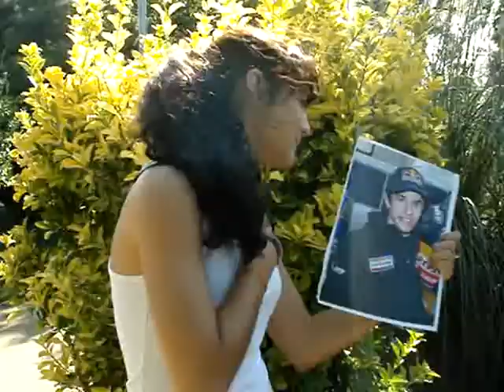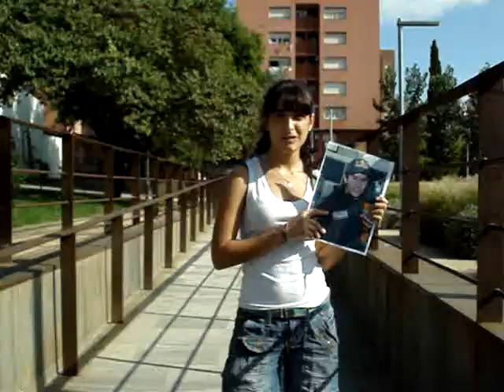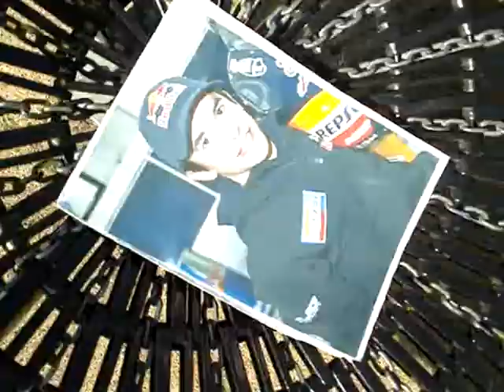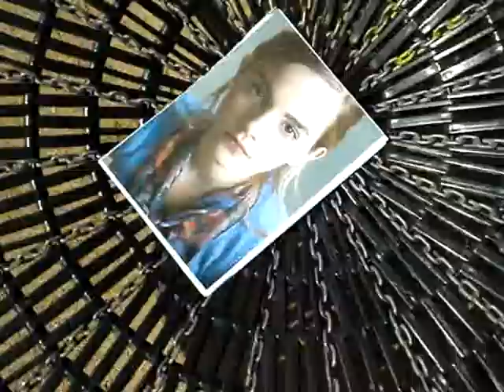Tengo el corazón contento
Tengo el corazón contento, segundo éxito de la segunda temporada (viva la redundancia) Con la colaboración super-hiper-mega-especial de Marc Màrquez Alentà y Emma Charlotte Duerre Watson.